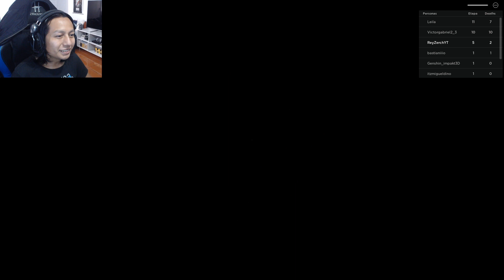¡LA CASA DEL TERROR DE LA ABUELA! Roblox: Escape Grandma's House Horror Obby!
Intentamos escapar de la terrorifica casa de la Abuela. 😨